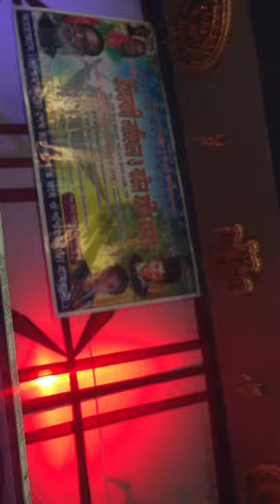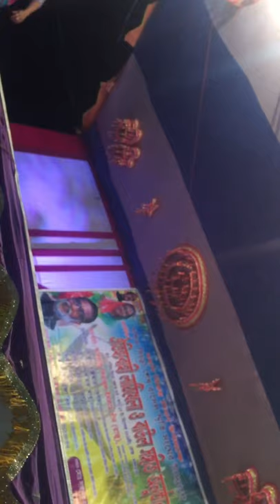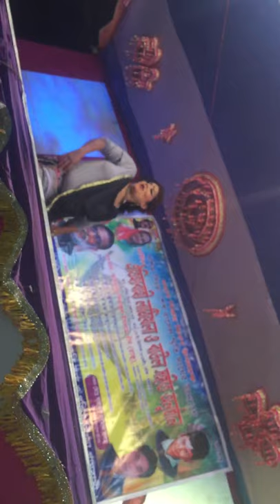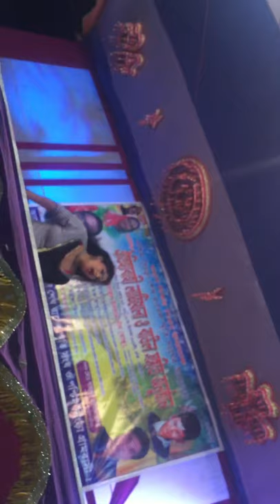Bangla new songs ( সান্তাহার পশ্চিম সিংড়া ) 🔥